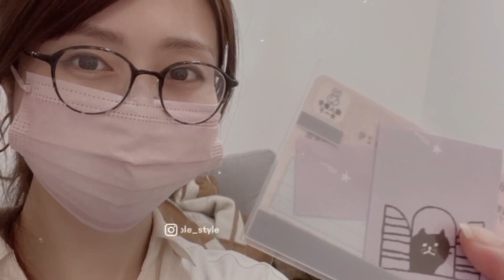【Apple Watchバンドレビュー】これ一つで全世代対応のバンド🔥38mm〜49mmのApple Watch ultraまで使えちゃう！PITAKAのカーボン製バンドとアラミドケースをレビュー。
今回はApple Watchのバンドとケースをレビューしました！
PITAKAのバンドが本当にカッコ良い・・・そして軽い🥺
しかも全世代対応ってどういう事！？ww

▼目次▼
00:00 オープニング
01:01 今回の動画内容
01:51 Apple Watchバンド開封・同梱品
03:50 カーボン製でめっちゃ軽い
04:17 マグネット式のバンド
05:41 サイズ調整してみる
07:44 いろんな機種に装着！
09:00 アラミド繊維のケース
11:25 series8/41mm/ミッドナイトに装着
11:58 高級だけど値段の価値あり
12:27 実際につけてみて思った事

＼動画に出てきたアイテムはこちら／
・Apple Watch バンド

＼撮影・編集に使っている機材／
・カメラ：SONY VLOGCAM ZV-E10L Wレンズ付き（
・他レンズ：SIGMA 16mm F1.4 （
・照明：Neewer LEDライト3200K-5600K（
・マイク：SYNCO G2A2 2.4Gワイヤレスピンマイク（
・SDカード：ProGrade Digital 【SDXC UHS-II V90】（
・カメラ三脚：Neewer カメラ三脚（
・カメラバッグ：‎Keitaiichiba　SONY用バッグ （
・車載ホルダー：TELESIN 車載ホルダー （
・編集：Apple iPad Pro 11インチ（2021年）
・USBハブ：iVANKY usb ハブ 7-in1（

なにげない私の日常と、YOUTUBEのお知らせもします🌞

■ 公式オンラインストア
＼オリジナル商品も販売中🌟／

■ Apple大好き女子が最新情報などを紹介！